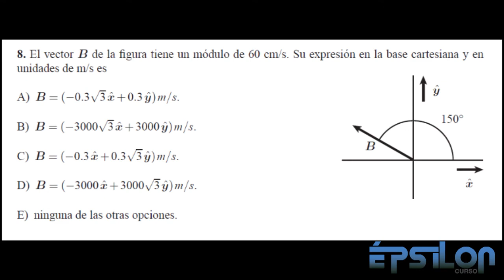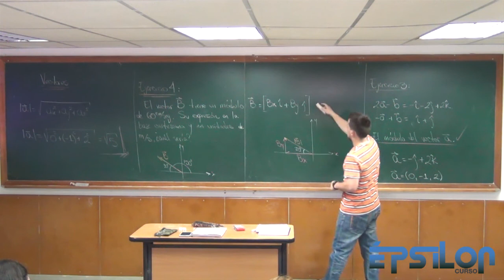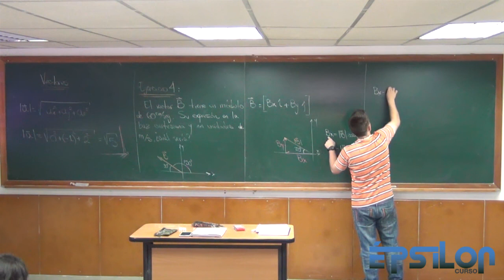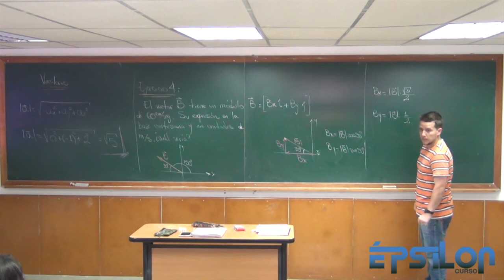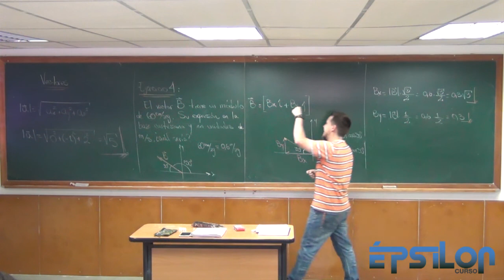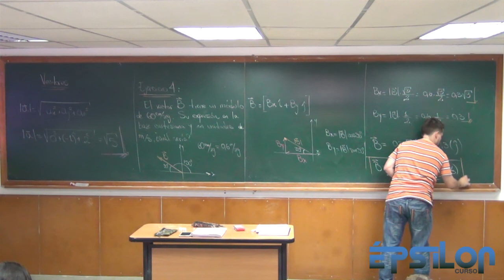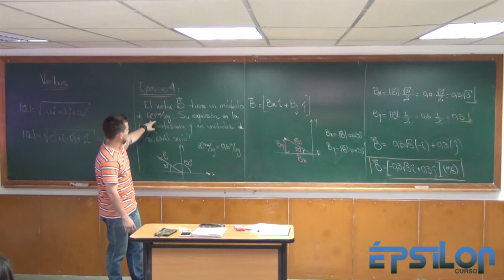Vectores (Ejercicio 8)